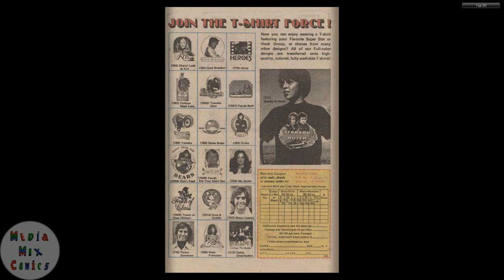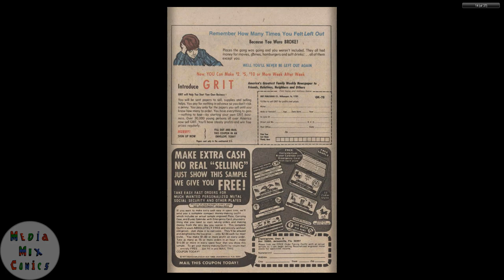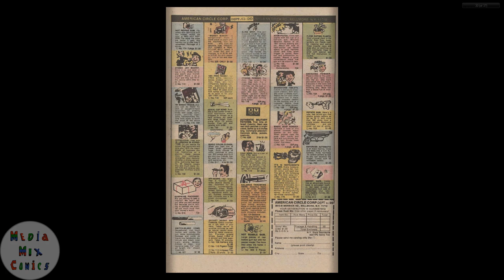Gold Key Tweety and Sylvester #085